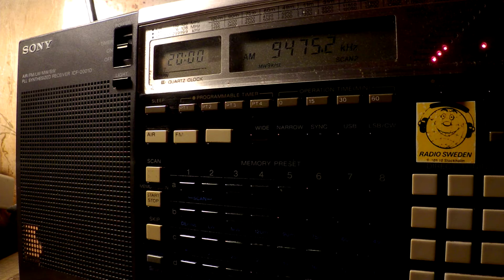19 01 2017 We Transmit World Wide WTWW 1 Scriptures For America English to ENAm 1958 on 9475 Lebanon